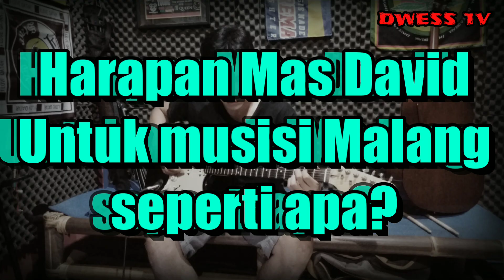Mas David Hoah - Separuh Aku Highlight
Pernyataan David Hoah untuk musisi Kota Malang